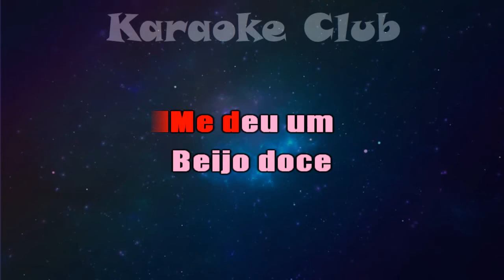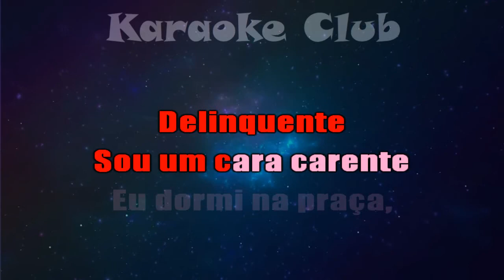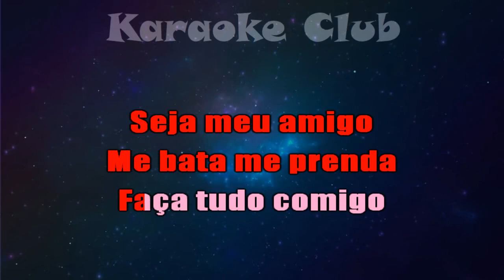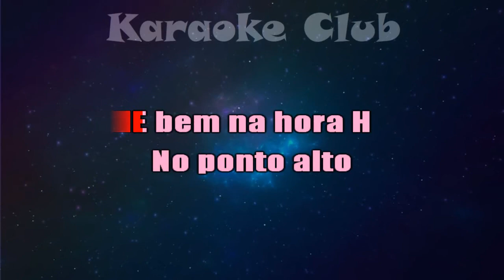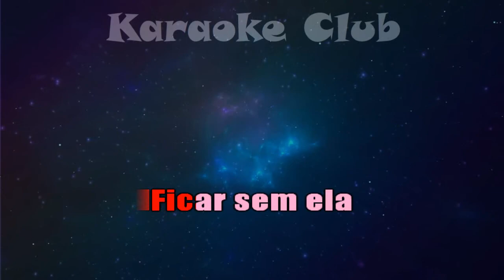FURACÃO DA VANERA - DORMI NA PRAÇA ( KARAOKÊ )